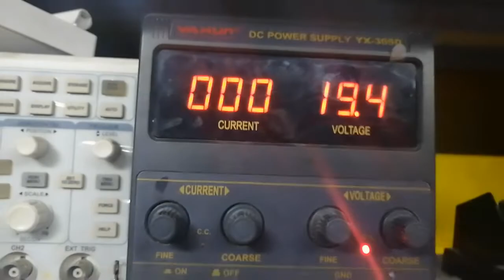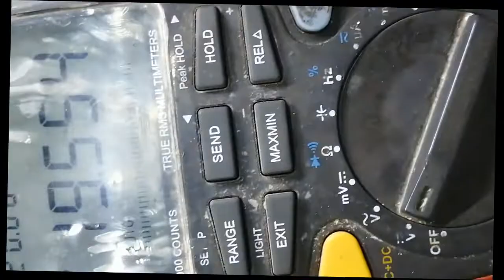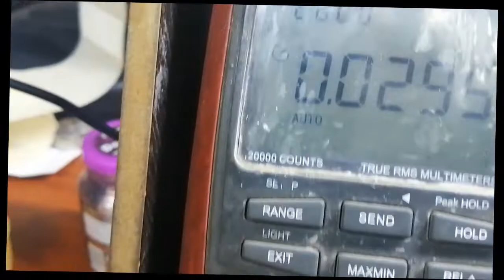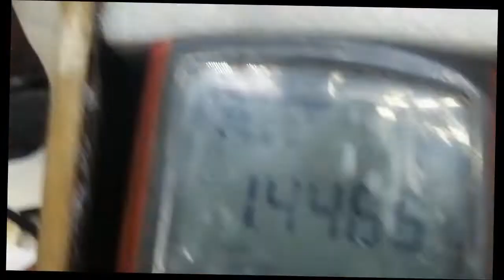شورت في طبقات اللوحة TOSHIPA TECRA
TOSHIPA TECRA
شورت في طبقات البورد

No Power
fix MotherBoard LAPTOB
How to fix Dead Board
Dead Board
fix Dead Board
How to fix
fix Dead Board
Power ic 5v 3.3v
Signal Missing
Main Power IC
S5 state
No s5_en
No Rsmrst
No Slp_s3
Run Power
Turns On For a Second and Turns off
Turns On For a Second and Restart
# Flashing Power Light Will Not Power Up
Power button Blinking
Power on but no Dispay
No Display
No Data
Power
How to find short circuit on board
Clear Cemos
How to Clear Cemos
How to Clear Cemos jumber
How to Clear Cemos without jumber
Not Charging
Super IO
KBC Replacmnet
KBC FLASH
KBC programmed
IO programmed
Liquid Damage
SOLDER SKILLS
HOW TO SOLDER IO
HOW TO SOLDER KBC
HOW TO SOLDER Super io
HOW TO SOLDER any ic
شورت بور
لا يعمل بور
قاطع بور
فاصل بور
لا يعمل داتا
قاطع داتا
لا يعمل داتا
لا يعرض
عرض بدون بيانات على الشاشة